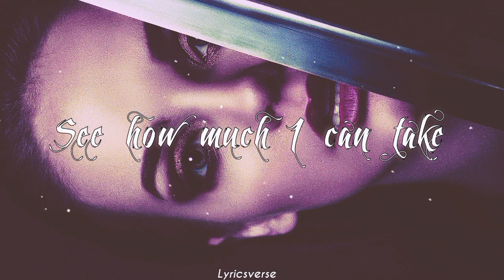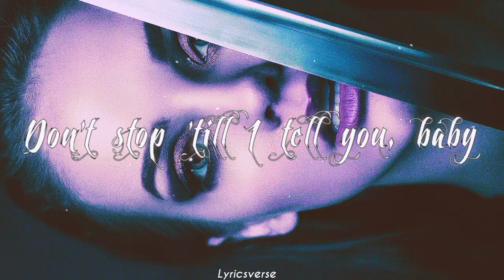Ruelle - Hurts Too Good ( Lyrics) / Bass Boosted 🖤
Follow : Ruelle 💅

Lyrics : Hurts Too Good 💦

You're pulling me in
This is how it begins
See how much I can take
Push and pull 'till I break

It hurts too good to say no

Watch my boundaries fade
Into the dark where we lay

Don't stop 'till I tell you, baby
Stay locked to the rhythm of the heart
When you take control